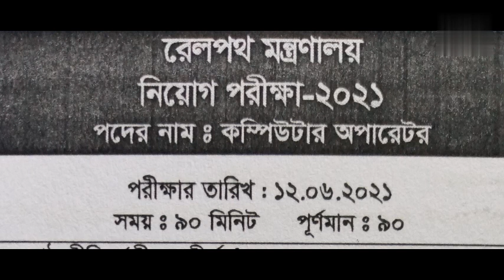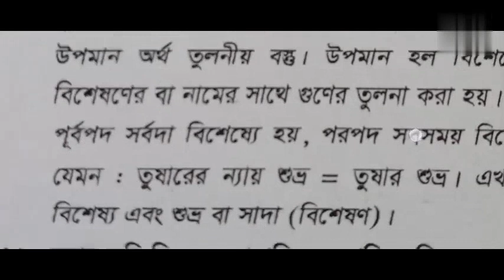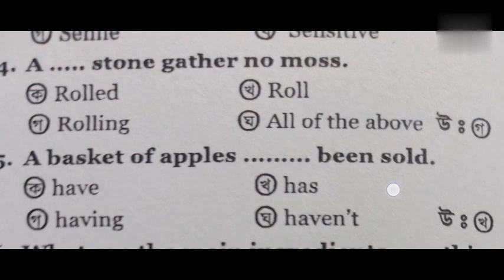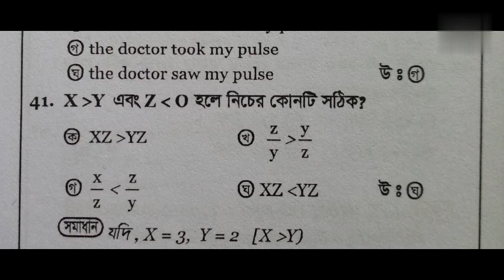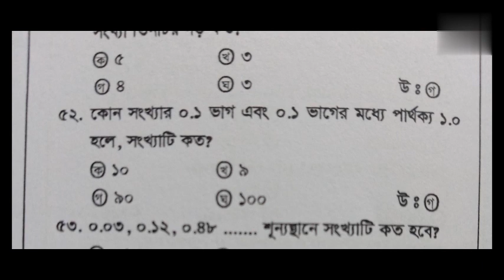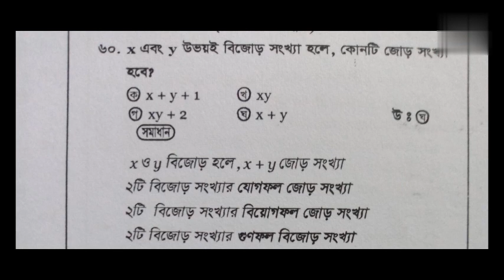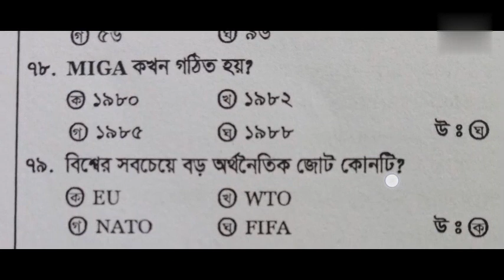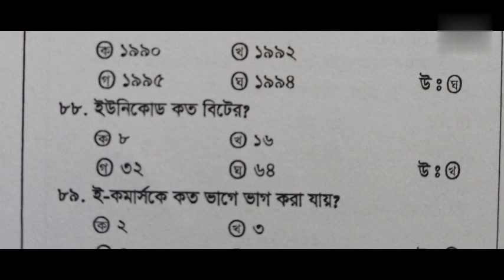রেলপথ মন্ত্রণালয়ের কম্পিউটার অপারেটর। mor computer operator question solution.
এই ভিডিওতে আপনারা দেখবেন রেলপথ মন্ত্রণালয়ের কম্পিউটার অপারেটর পদের প্রশ্নের সমাধান।

In This video You Will see question solution of computer operator  of ministry of railway or mor